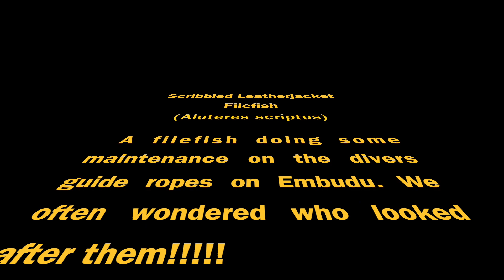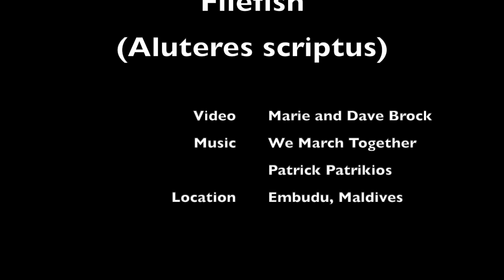Filefish flashing colours while cleaning guide ropes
Filefish helping with guide rope maintenance on Embudu.  The ropes guide divers to the wreck and help with navigation - especially at night!!!